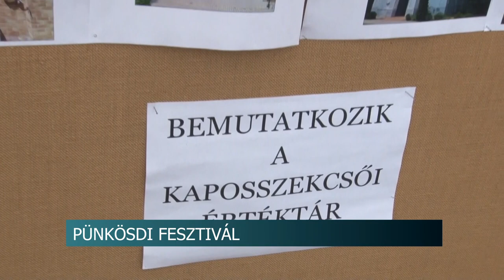Pünkösdi Fesztivált rendeztek Kaposszekcsőn - fúvószenekari találkozó és kitüntető címek átadása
Pünkösdi Fesztivált rendeztek Kaposszekcsőn. A program keretében megtartották a Habich Konrád Fúvószenekari Találkozót is.
Az egész napos ünnep alkalmával bemutatkozott a Értéktár Bizottság és kitüntető címeket is átadtak. Számos gyerekprogram, valamint zenés mulatság várta a pünkösdölőket.